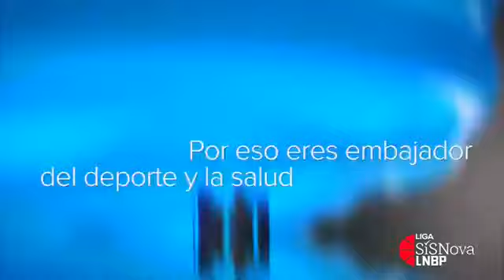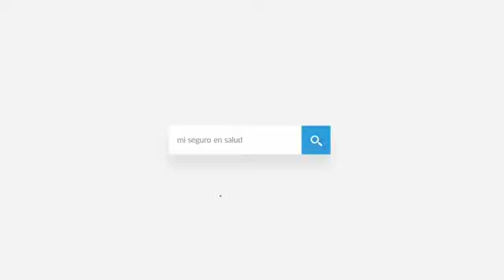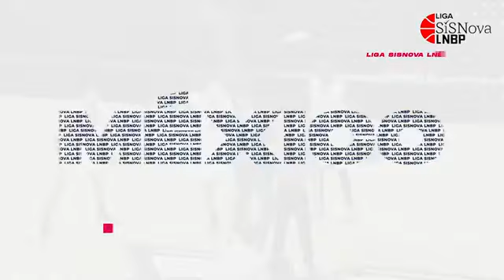Fuerza Regia 🤩 ¡ Campeón de la Zona Este ! ¡ La ilusión de la tercera está más viva que nunca !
Revive 🚨 el juego 2 de la Final de Zona Este de la Temporada 2020 entre,🏀 Fuerza Regia Oficial 🆚 Mineros de Zacatecas LNBP 🏀